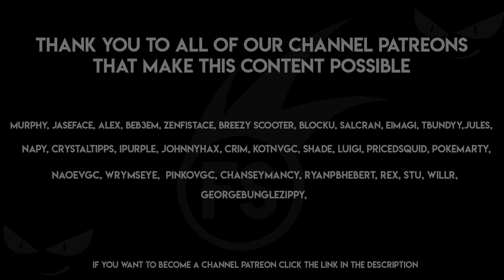"4 VS 1" Pokémon VGC '20 | ROAD TO RANKED ULTRA SERIES | EP 32 W/Osirus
Welcome to another episode of my VGC '20 Road to Ranked | ULTRA SERIES. This Pokémon Battle Series is a competitive Pokémon video game series played on the Pokémon VGC Battle spot championship ladder and follows my progress with various teams as we learn about the format and strive to improve together throughout the VGC '20 Season.

ARE YOU TEAM SOBBLE, SCORBUNNY OR GROOKEY??

!GET YOUR SWORD AND SHIELD TEAM STARTER TEES!

In today's' episode of our Pokémon VGC 20 battle series we will be playing and XY team that I took to a recent MSS and PC.

Throughout this week with the team on the channel we will be exploring this core to see how it operates and what different options we can use on the Pokémon Battle Spot Ladder.

Team from today's episode

Raw Paste:

Rayquaza @ Mago Berry
Ability: Air Lock
Level: 50
EVs: 212 HP / 20 Atk / 4 Def / 20 SpD / 252 Spe
Adamant Nature
- Dragon Ascent
- Extreme Speed
- Swords Dance
- Protect

Groudon-Primal @ Red Orb
Ability: Desolate Land
Level: 50
EVs: 244 SpA / 12 SpD / 252 Spe
Naive Nature
- Precipice Blades
- Eruption
- Earth Power
- Protect

Incineroar @ Iapapa Berry
Ability: Intimidate
Level: 50
EVs: 236 HP / 4 Atk / 4 Def / 236 SpD / 28 Spe
Careful Nature
- Flare Blitz
- Knock Off
- U-turn
- Fake Out

Tapu Koko @ Fairium Z
Ability: Electric Surge
Level: 50
EVs: 4 HP / 252 SpA / 252 Spe
Timid Nature
IVs: 0 Atk
- Thunderbolt
- Volt Switch
- Dazzling Gleam
- Protect

Suicune @ Wiki Berry
Ability: Pressure
Level: 50
EVs: 252 HP / 4 Def / 180 SpA / 20 SpD / 52 Spe
Calm Nature
IVs: 0 Atk
- Scald
- Ice Beam
- Snarl
- Tailwind

Stakataka @ Rockium Z
Ability: Beast Boost
Level: 50
EVs: 252 HP / 252 Atk / 4 SpD
Brave Nature
IVs: 0 Spe
- Gyro Ball
- Stone Edge
- Trick Room
- Protect